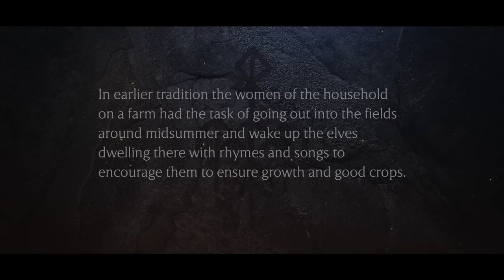Wardruna - Solringen (First Flight of the White Raven) (Official Video)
The official “Solringen” live video from First Flight of the White Raven by Wardruna.

Directed by Kolibri Media & M12 Kultur

Official Solringen Lyrics:

Sola gjekk i ringen, sumaren sende (Avl i)
Hanar galar rismål for alvar i enga (jordi)
Hanar galar rismål for alvar i enga (bringa)

Hanar galande, galdrar groande (Avl i)
Nornar spinnande, lagnadar bindande (jordi)
Gudar gråtande, ulvar ulande (Avl i)
Ravnar ropande, risar sovande (jordi)
Skuggar truande, aksen truande (Avl i)
Rogne voksande, soli skinande (jordi)
Ulvar jagande soli flyktande (Sola gjekk i ringen sumaren sende)
Hanar galande, galdrar groande (Hanar galar rismål for alvar i enga)

English Solringen Lyrics:

The sun made circle, summer sent
Roosters crow waking calls for elves in the meadow

Potence of body
Potence of earth

Roosters crowing, galders growing
Norns spinning, fates binding
Gods crying, wolves howling
Ravens shouting, giants sleeping
Shadows threatening, barely swaying
Fields growing, sun shining
Wolves chasing, sun fleeing

Official live video by Wardruna performing Solringen.